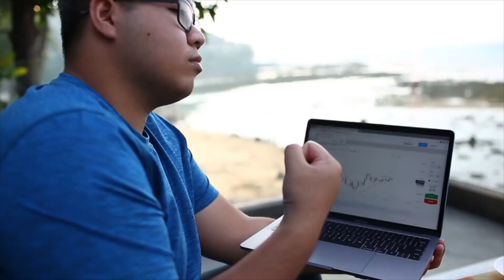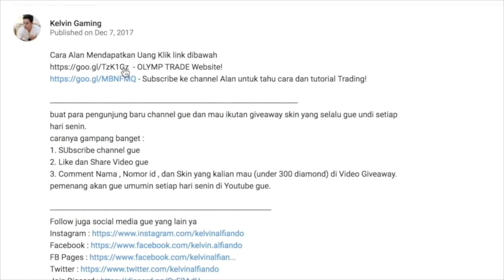NEW HERO SELENA OVER POWER LAGI ANJAY ! LANGSUNG LEGENDARY ! MVP ! PARAH LAH POKOKNYA INI ASSASSIN !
- Website dimana Alan mendapatkan uangnya

Wah wah wah keluar lagi hero assassin tipe mage , adn lagi lagi ini hero sangat over power gaess , gimana menurut kalian?
kalo menurut gue sih selena ini wajib beli sih !!!

buat para pengunjung baru channel gue dan mau ikutan giveaway skin yang selalu gue undi setiap hari senin.
caranya gampang banget :
2. Like dan Share Video gue
4. Comment Nama , Nomor id , Nama instagram kamu dan Skin yang kalian mau (under 300 diamond) di Video Giveaway.
pemenang akan gue umumin setiap hari senin di Youtube gue.
Jika diantara 4 persyaratan itu ada yang tidak lengkap(contoh : tidak mencantumkan nomor id/nama instagram atau belom memfollow instagram gue).
atau tidak sesuai (contoh : kamu memilih skin yang harganya diatas 300 diamond) maka akan dipilih pemenang lain.
so , stick to the rules ya guys.
Follow juga social media gue yang lain ya